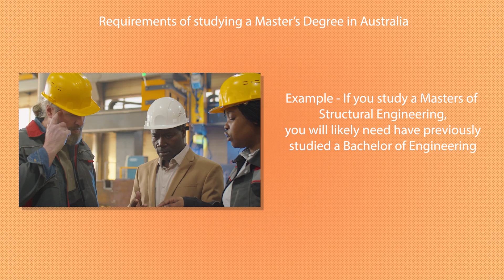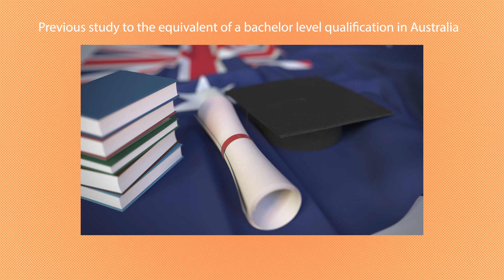Requirements to study a Masters in Australia I What you need to study in Aus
There are hundreds of different Masters Courses available to study in Australia for international students. This video outlines the different requirements international students must meet in order to study in Australia.

W: PATHWAYTOAUS.COM
P: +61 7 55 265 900